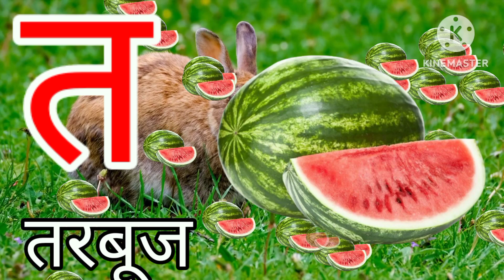हिंदीस्वरव्यंजन अ से अनार आ से आम, हिंदीवर्णमाला, अआइई, a se anar aa se aam, वर्णमाला Part - 76